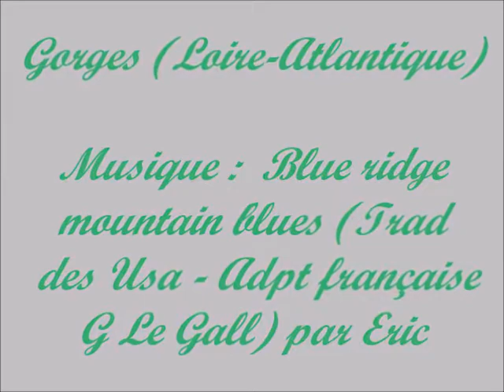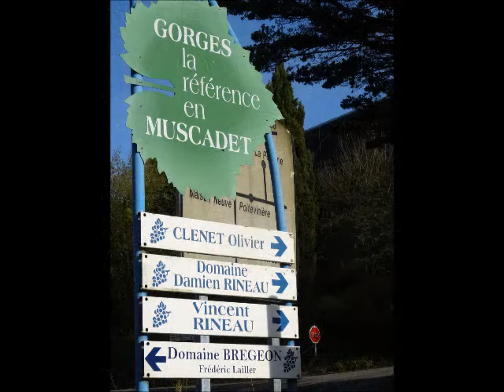Gorges (Loire-Atlantique)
Musique : Adaptation française de Blue ridge mountain blues (Trad des Usa/G  Le Gall). Eric : guitares, chant.